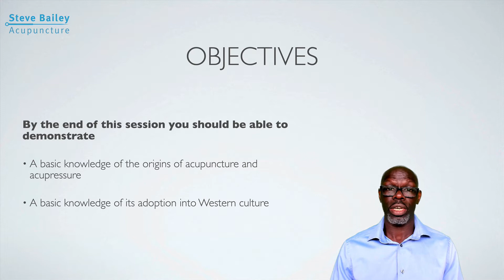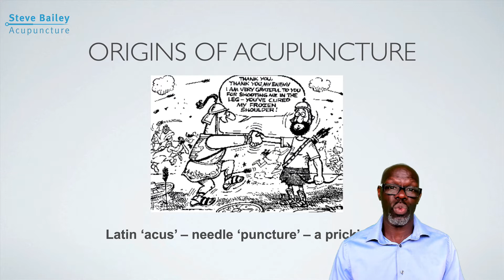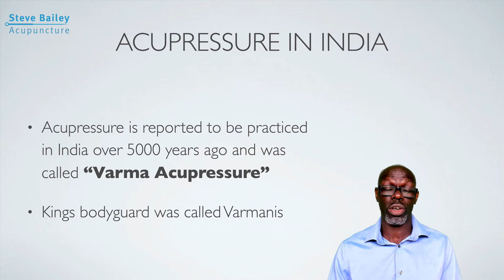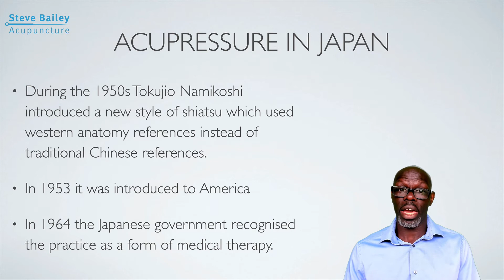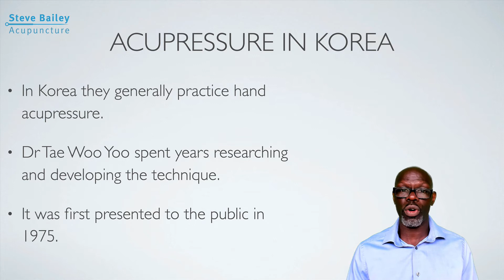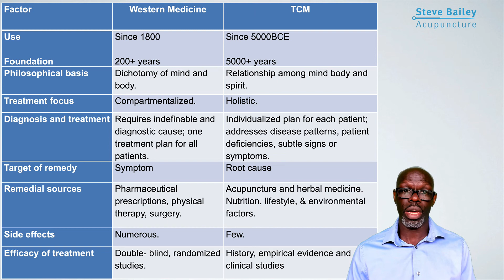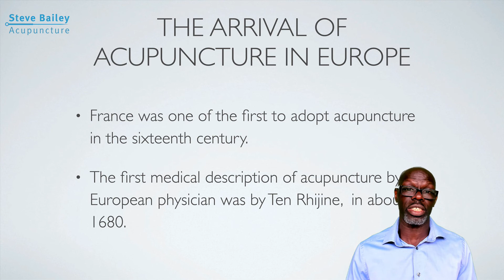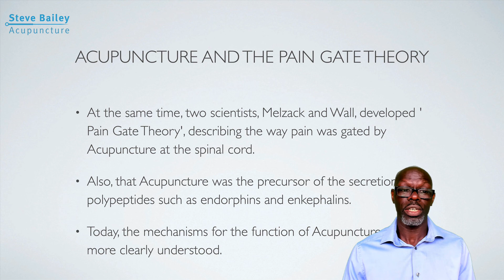History of acupressure and acupuncture and its migration into western medicine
This presentation introduce you to the history of acupuncture and acupressure and how it spread from China to Europe, UK and America. The presentation will also give you a basic understanding of the differences in TCM and western medical approaches.